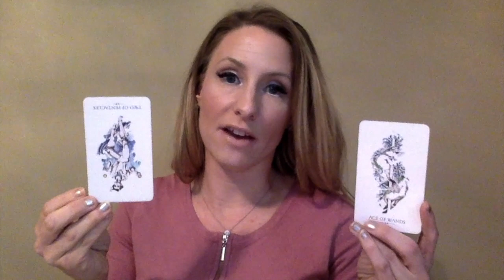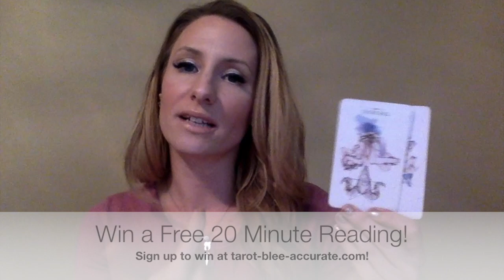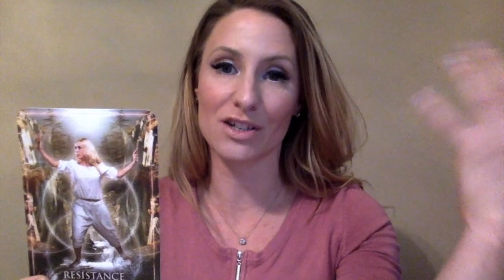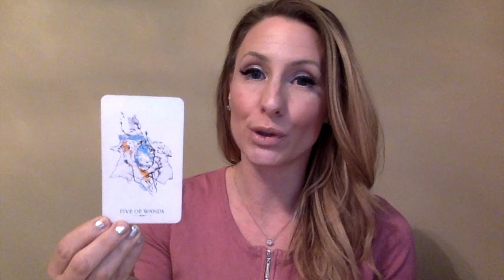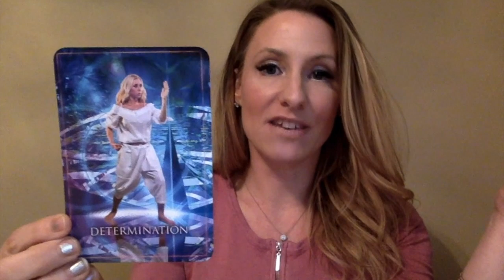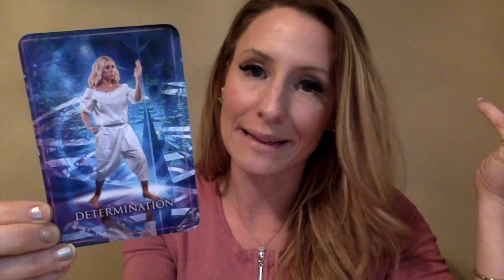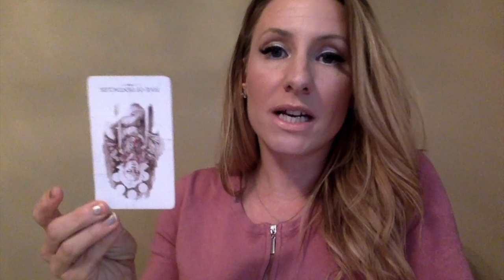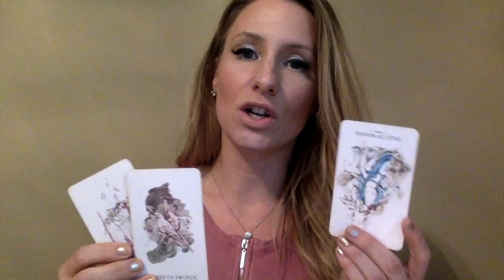Aquarius Love Reading FEBRUARY 2019- Singles, Couples, and Undefined Status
As promised in the video here are the time stamps for each variety of Aquarius who might be watching this video:
Singles 45 seconds in, Couples 4:46, and Undefined Status 8:26